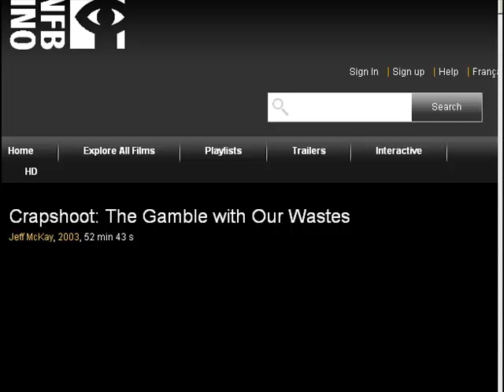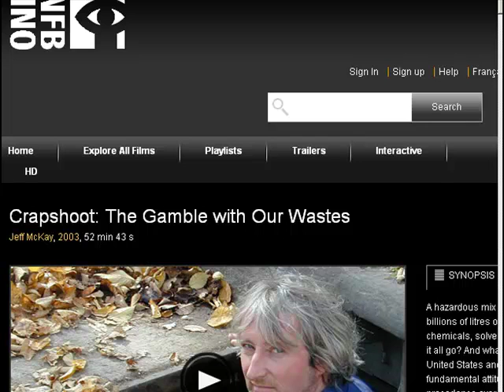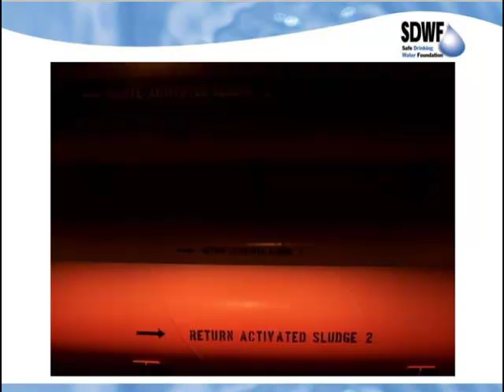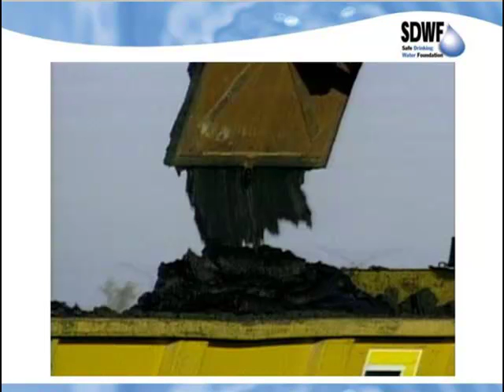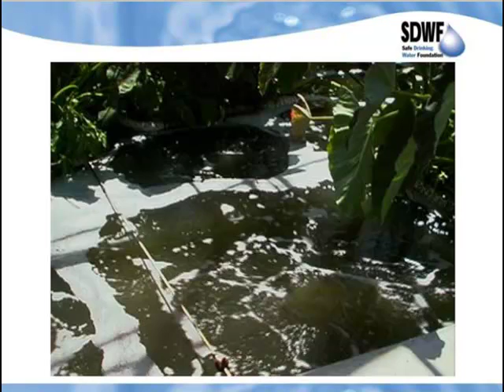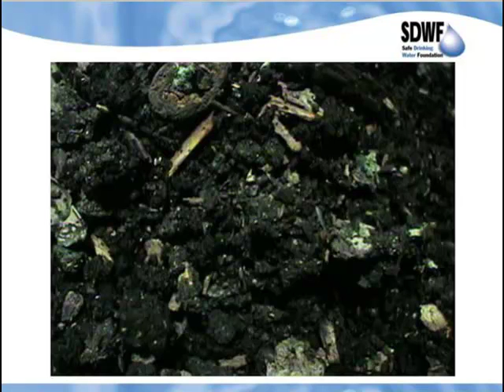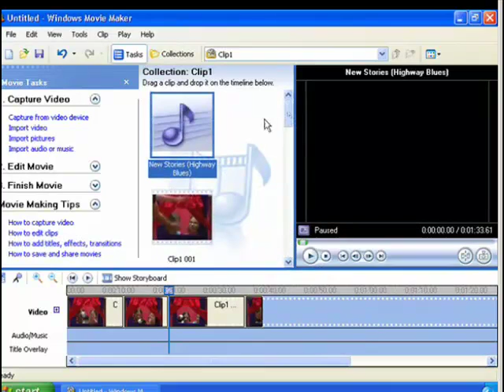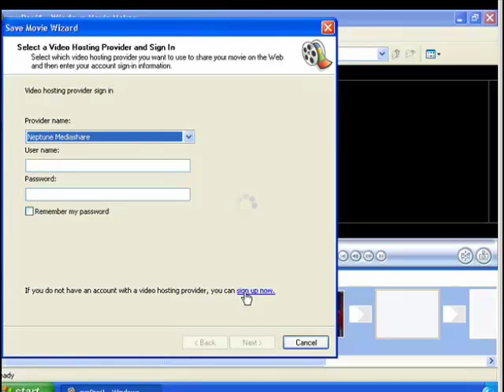Learn How to Make an Environmental Video with Crapshoot Director Editor Jeff McKay